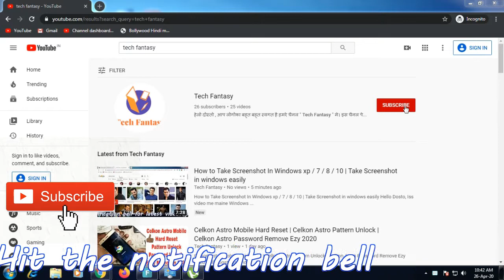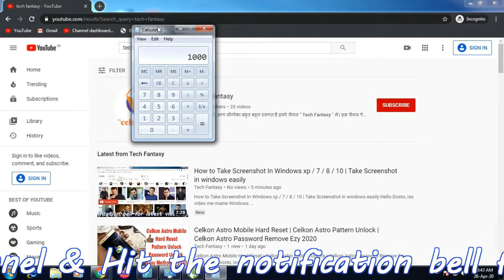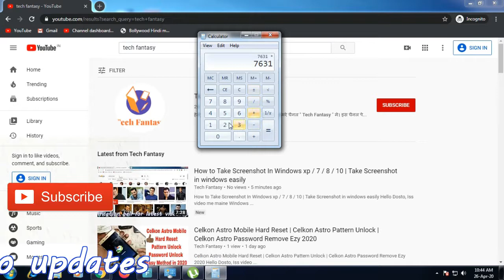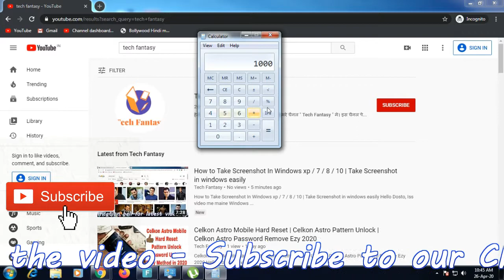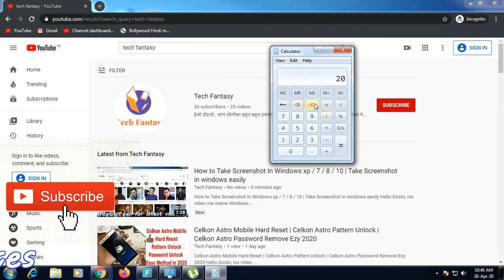How to Calculate Percentage | Percentage Calculating Easy Method | Calculate Percentage Is Very Easy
Hello Doston,
    Iss video me maine Percentage ko kis tarah se calculate kiya jata hai bataya hai. Percentage ko calculate karna bahut hi aasaan hai, percentage ko calculate karne ke liye hume jis amount ko calculate karna hai wo amount aur jitna percentage nikalna hai us amount se multiply karke 100 ke saath divide karne par percentage aayega.
 For Eample : Agar aap kisi ka ghar bech rahe ho aur aapko us ghar bechne pe commission mil rahe hai aur wo comission 2 percent hai aur ghar ki value hai 25 lakh, toh 25 lakh pe 2 percent ka calculation karna hai

 2500000x2/100 = 50000

yaniki aapko 50000 ka comission milega toh jo calculation hai is tarah se kiya jaata hai